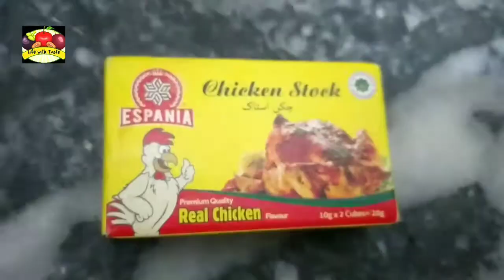Fresh Coriander Rice Recipe by life with taste.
How to make at home.A step by step complete recipe of Coriander Rice by life with taste. Do try at home and give feedback.